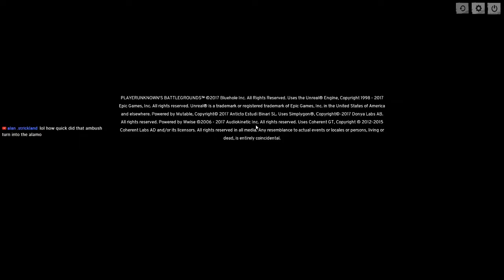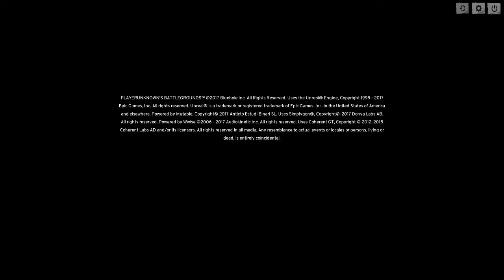[ENG] FRIDAY NIGHT MADNESS!!! PLAYERUNKNOWN'S BATTLEGROUND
This is a test. First time using Restream.io.

We've been playing playerunknowns battleground quite a bit recently! Really fun game =]